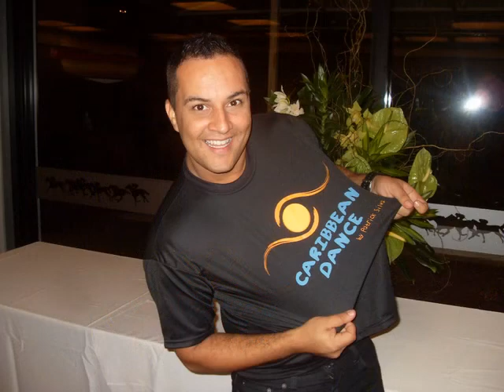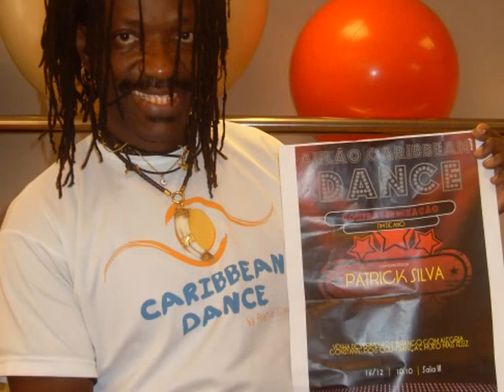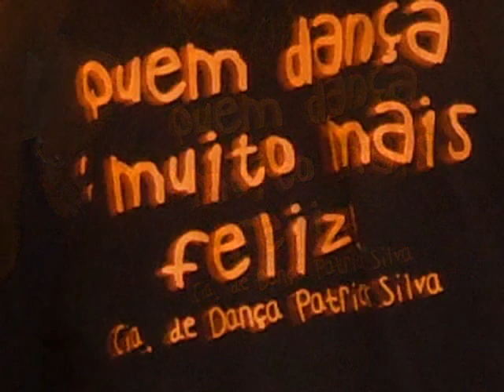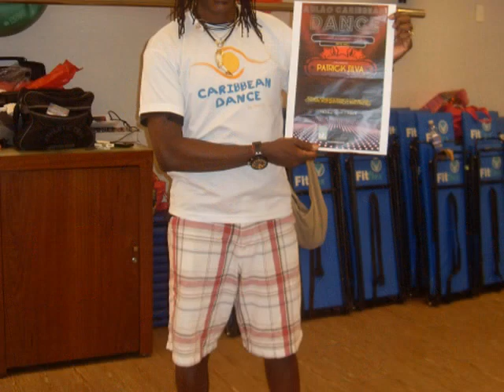caribbean dance eu visto essa camiseta e vc? VAI VESTIR???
caribbean dance by Patrick Silva